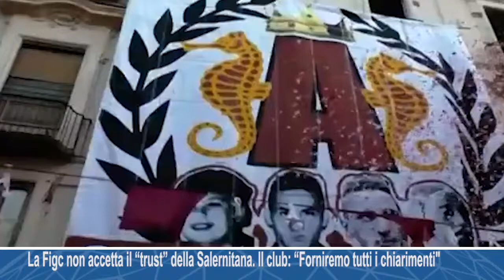La Figc non accetta il “trust” della Salernitana. Il club: “Forniremo tutti i chiarimenti”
La Figc non accetta il “trust” della Salernitana. Il club: “Forniremo tutti i chiarimenti alla Federazione”